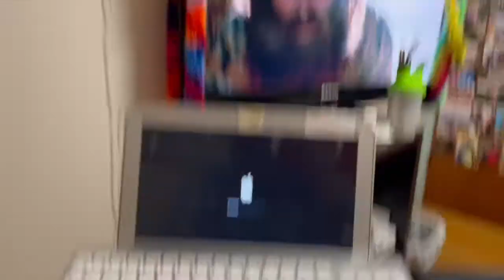Vlogmas Day 7 [Rustiboi Vlogs]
Aloha!
I am back with Vlogmas 2021. I am so excited to be back vlogging for you guys. I apologize for my boring life. I will try to bring the fun into these vlogs with my weird and whacky self.

Happy Holidays!

@SW!TCHProductions
@SW!TCHLife

Mahalo for all the love and support!